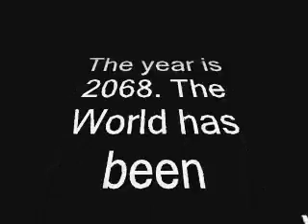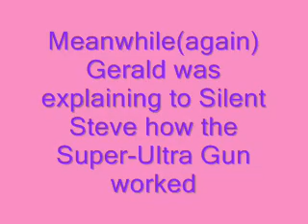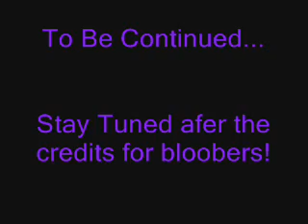D.O.E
The Department of Education is trying to take over the world but the children are rebelling